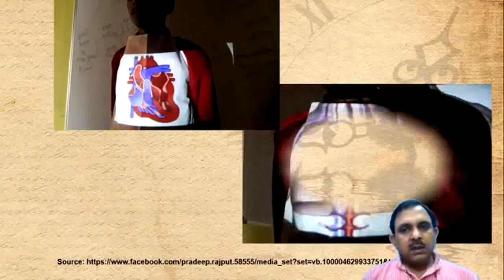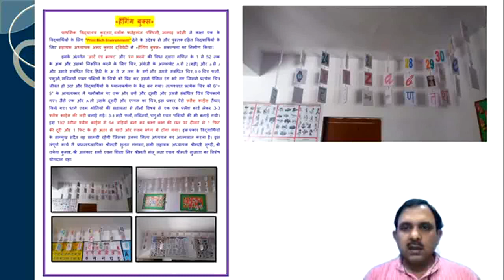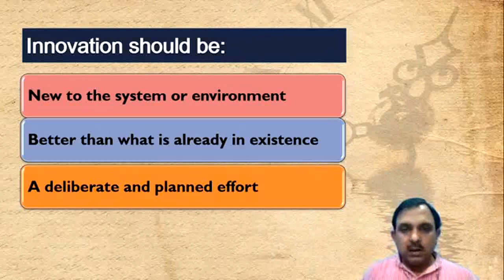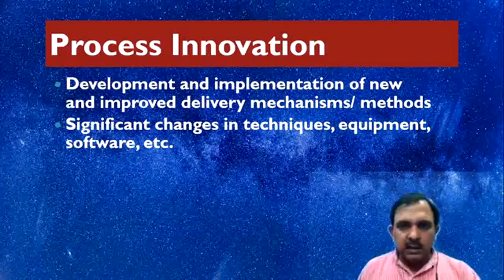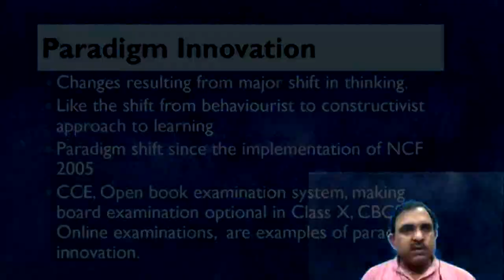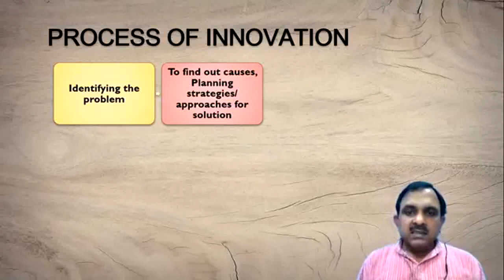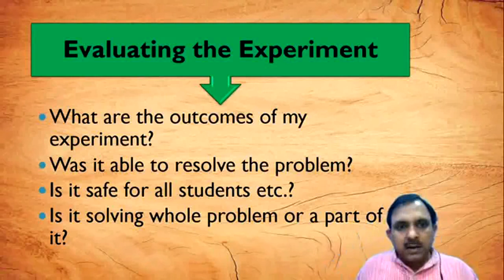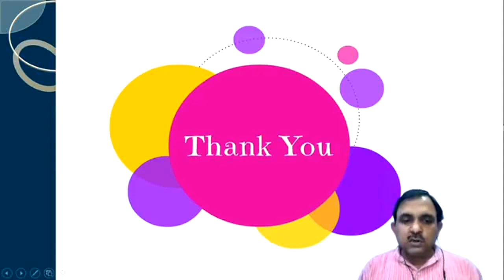Teacher as an Innovator (edited facebook live 27 May, 2020)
This is edited version of Facebook Live session held on May, 27, 2020 for B.Ed. Learners of IGNOU.
This can be used as a learning resource.